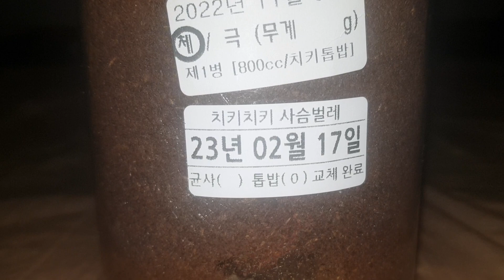왕사슴벌레 유충 번데기방 만드는모습